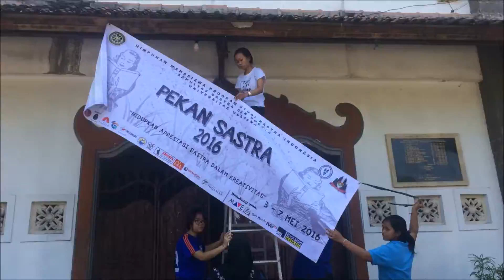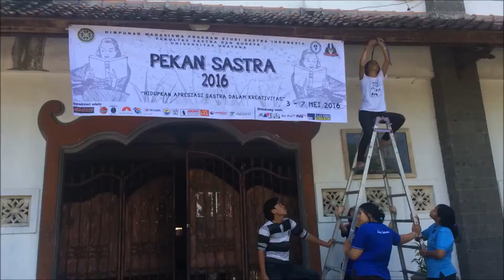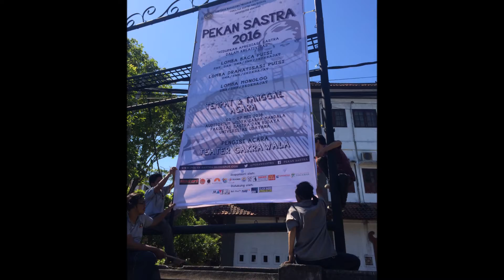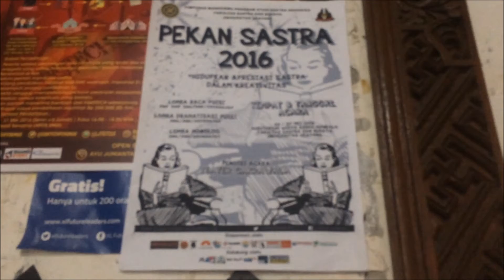PEKAN SASTRA (Sastra Indonesia Universitas Udayana) 2016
Pekan Sastra merupakan kegiatan tahunan yang diselenggarakan oleh Himpunan Mahasiswa Program Studi Sastra Indonesia Universitas Udayana.

Kegiatan ini bertujuan untuk meningkatkan semangat apresiasi sastra dan kreativitas para pemuda di wilayah Bali pada khususnya. serta menumbuhkan bibit baru sastrawan maupun aktor dan aktris dalam bidang teater dan apresiasi sastra Indonesia.

Pada tahun ini Pekan Sastra diadakan pada tanggal 3-7 Mei 2016.
3 Mei 2016 : Lomba Baca Puisi SMP se-Bali
4 Mei 2016 : Lomba Baca Puisi SMA/SMK/Se-derajat
5 Mei 2016 : Lomba Monolog SMA/SMK/Se-derajat
6 Mei 2016 : Lomba Dramatisasi Puisi SMA?SMK/Se-derajat
7 Mei 2016 : Acara Puncak Pekan Sastra 2016

Video oleh Putri Sri Aryana